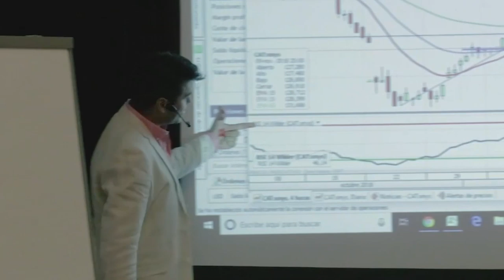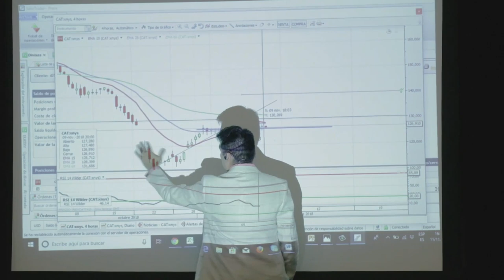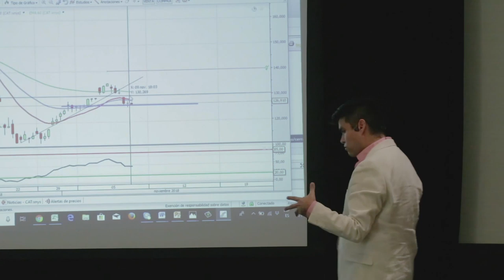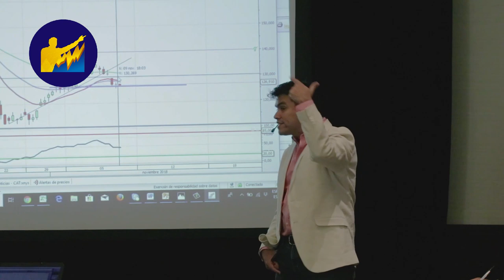Cómo INVERTIR Tu Dinero en BOLSA [ para multiplicarlo ] l Invertir en Acciones a BAJOS precios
▼ABRIR▼ ESTAS SON IDEAS PARA INVERTIR TU DINERO EN ACCIONES QUE FUNCIONAN!

[WEBINAR GRATUITO] Inscribete a nuestro CURSO GRATIS DE BOLSA que sera este próximo Domingo 17 de Mayo.  Aquí los detalles

VÍDEOS SUGERIDOS
10 Consejos de TRADING y de Inversión del CREADOR del DOW JONES y del ANÁLISIS TÉCNICO (Teoria Dow)